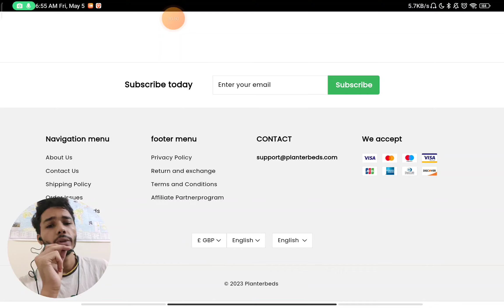Planterbeds wholesale Reviews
Timestamps -

0:00 - planterbeds scam
0:33 - is Planterbeds.com scam